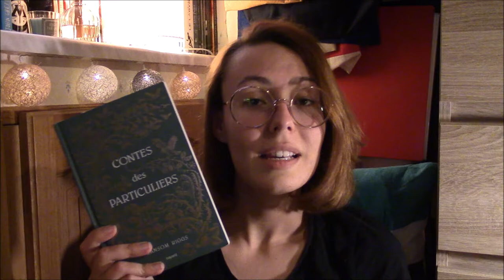Lecture à haute voix (épisode 3) 🦗 - Deux histoires des "contes des particuliers"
Salut à tous ! Aujourd'hui c'est le retour d'un concept que vous appréciez : les lectures à haute voix ! Pour changer un peu, et rester dans le thème du mois de mars, j'ai décidé de vous faire entrer avec moi dans les "contes des particuliers" de Ransom Riggs ! N'hésitez pas à me laisser un commentaire si ça vous a plu !

LE LIVRE :
. "Contes des particuliers" (Bayard) de Ransom Riggs / traduction de Sidonie Van Den Dries

0:00 : Introduction
1:27 : L'histoire de Cuthbert
8:47 : Le criquet
32:44 : Fin